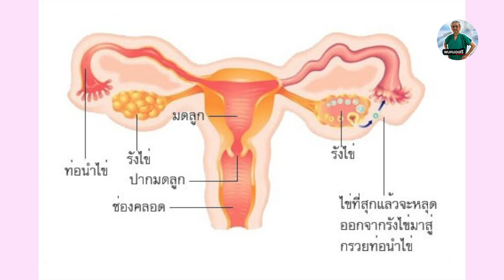พบหมอเสรี ตอนที่ 686 : ติดเชื้อในอุ้งเชิงกราน ในคุณแม่ลูก 2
ติดเชื้อในอุ้งเชิงกราน ในคุณแม่ลูก 2